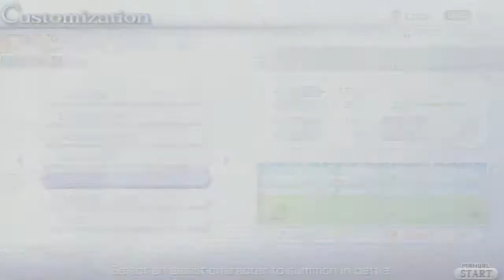Dissidia 012 [Duodecim]: Final Fantasy | Zidane Tribal (Yitan) VS Kuja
Muy buenas a todos gente, hoy os traigo un combate epico, jugaremos en la portatil de sony al dissidia 012 (duodecim) final fantasy. Sera una batalla epica entre Zidane Tribal O Yitan Y Kuja, ambos pertenecientes a la entrega de Final Fantasy IX.